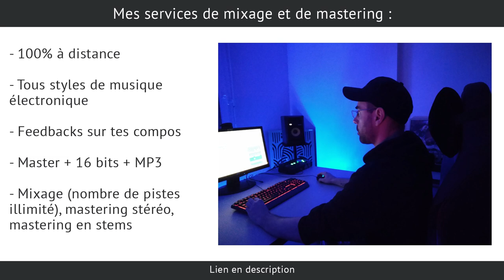DÉLÉGUER LE MIXAGE ET LE MASTERING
Tu souhaites améliorer la qualité de tes morceaux tout en économisant du temps ? Check ces conseils...